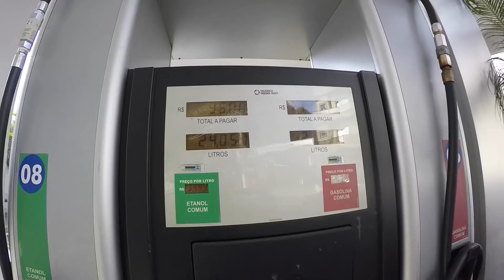LEVEI O CHARGER R/T NO DINAMÔMETRO E PASSEI VERGONHA!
Fala galera! Bora pra mais um episódio do Charger R/T automático? ✌️
Levei o dojão no dinamômetro pra fazer um acerto final e descobrir a potência máxima dessa máquina! Da última vez não cheguei no dino com o dojão laranja (você pode ver essa história neste vídeo

E este, será que chegou lá de primeira?

E aí, gostou do vídeo?
Que tal contribuir com o canal e me incentivar a fazer mais vídeos como este? 😊
Faz um PIX de qualquer valor que você achar que eu mereço por esta aula ✊
➽ TRANSF: bradesco ag 0296 c.c. 74006 dig 3